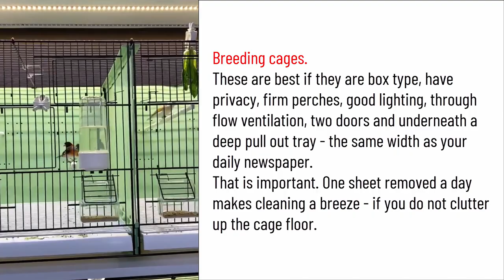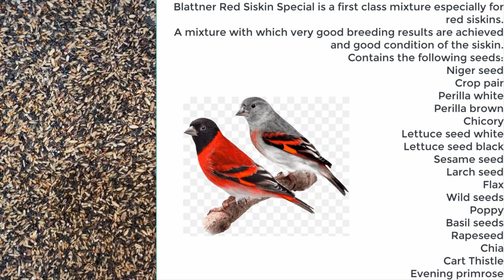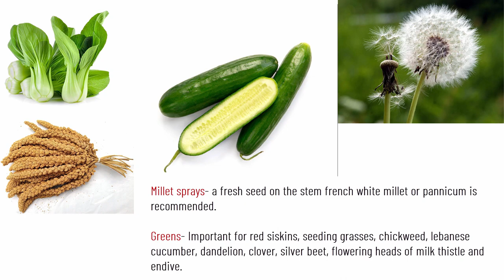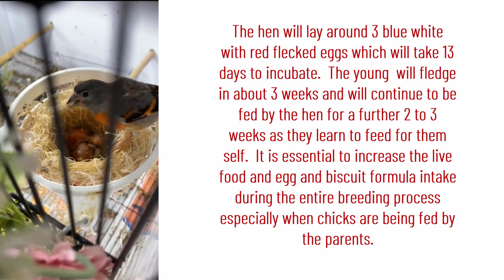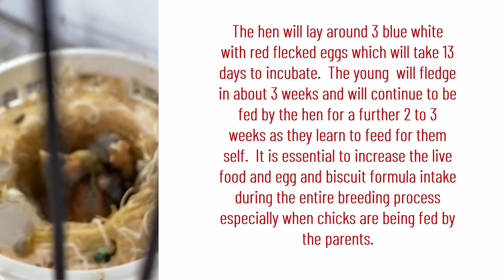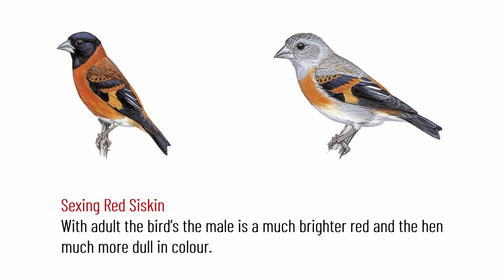Pintassilgo da Venezuela Reprodução - How to breed Red Siskin